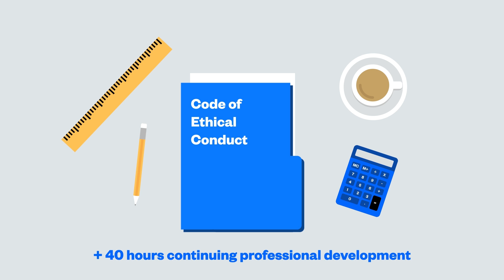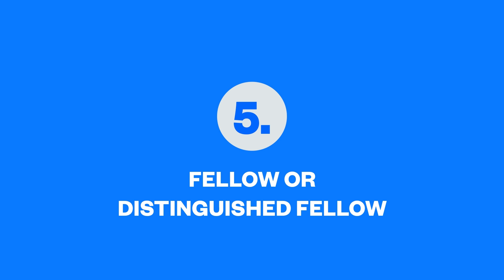Join our engineering community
We’re creating a simpler and stronger pathway for all types of engineers.